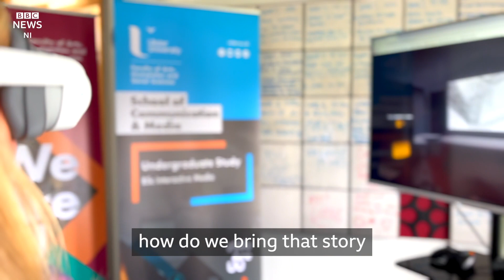Witch trial brought to life by modern magic - BBC News NI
The last witchcraft trial to take place on the island of Ireland is being brought to life in a new virtual reality experience.
In 1711, eight women and a man were found guilty of witchcraft at Carrickfergus courthouse.
A young girl new to the area, Mary Dunbar, had accused them of bewitching and tormenting her, culminating in a dramatic trial.
The group would become known as the Islandmagee Witches.
The majority were sentenced to a year in jail and forced to do time in the public stocks.
Now people will have the chance to experience the witch trial for themselves.